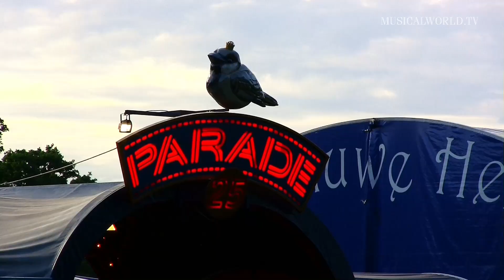Revival op De Parade: Jongens van alle generaties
Ook musicalacteurs Marijn Brouwers en Bill van Dijk staan op De Parade van 2015. Met het muzikale programma Revival, over een eeuwig durende boyband. Impressie van de show en interviews.